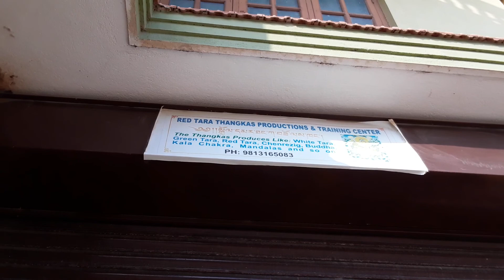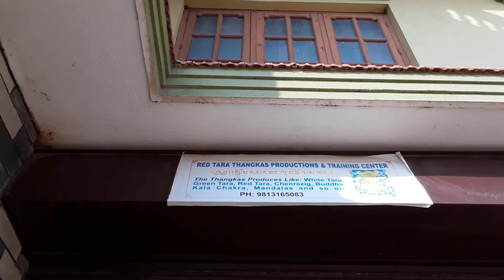Thanks with Bonsai Rhododendron..